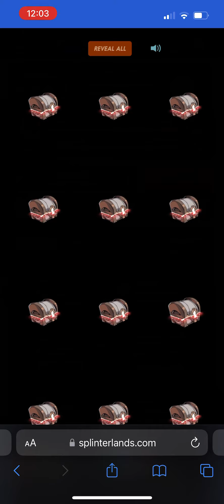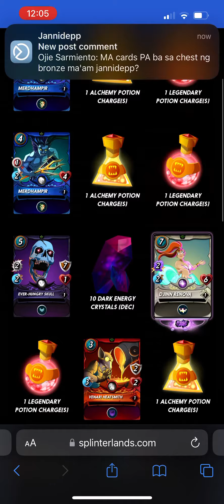30 Bronze Focus Chests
Lotsa potions but not complaining!